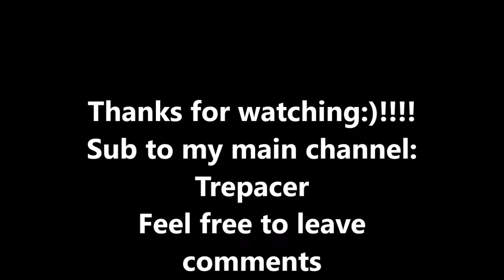Storytime - My Battle With Insomina!!!!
My battle with insomnia!!!
Song: On our side